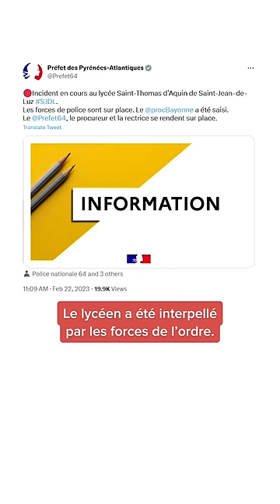Une professeure poignardée à mort par un élève